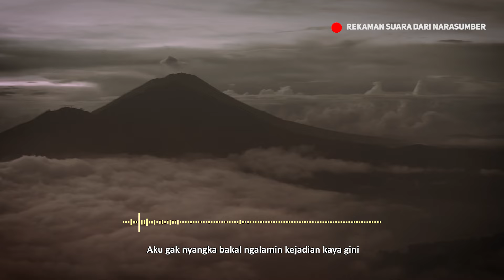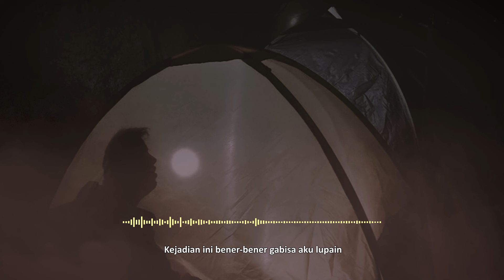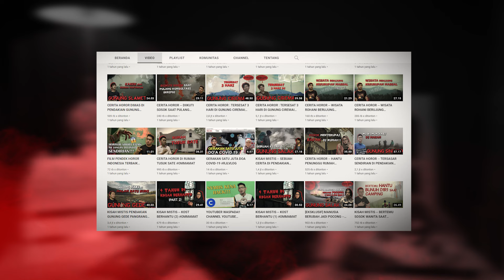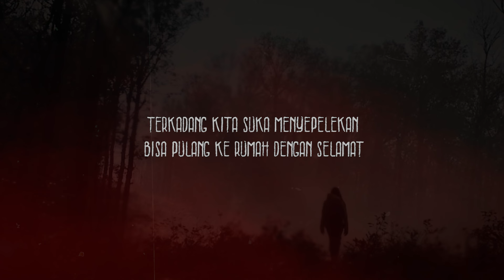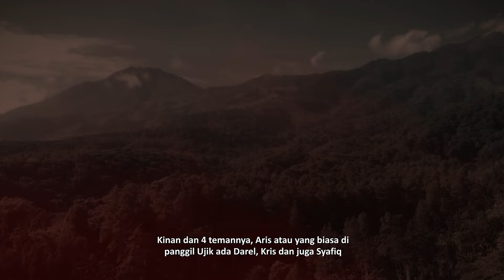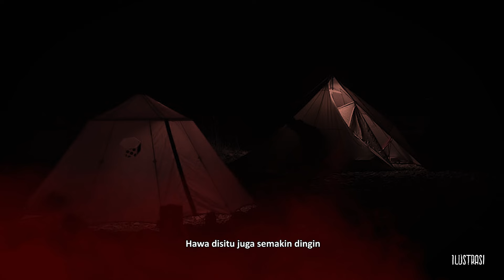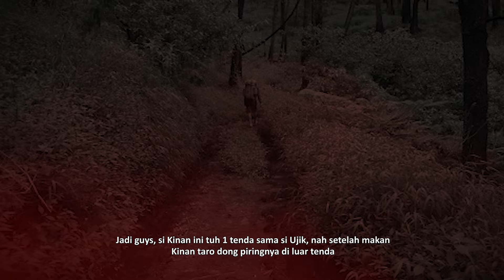TERSESAT & TIDAK BISA PULANG KEMBALI : CERITA HOROR PENDAKIAN GUNUNG ARJUNO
Langsung aja serbu Jelle Collagen di Indomaret terdekat!
Sudah banyak pengalaman seseorang tersesat ketika mendaki gunung. Tentunya hal itu tidak pernah kita inginkan bukan?

Tapi pernahkah kalian mendengar ada orang tersesat ke tahun 1932??

Sungguh membagongkan pengalaman yang dialami oleh Kinan bersama teman-temannya saat mendaki ke Gunung Arjuno Jawa Timur

PEMUDA INI PERGI KE GUNUNG CIKURAY MALAH DATANG KE RESEPSI HANTU

Special Thanks to : Kinan & Emak